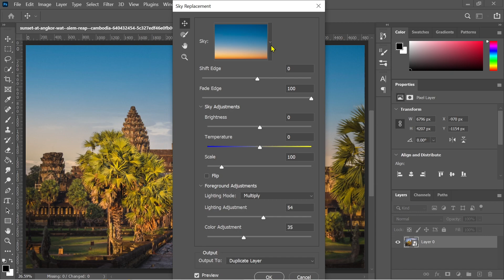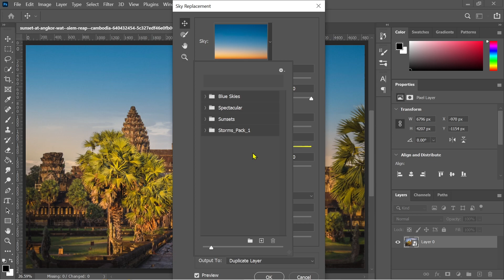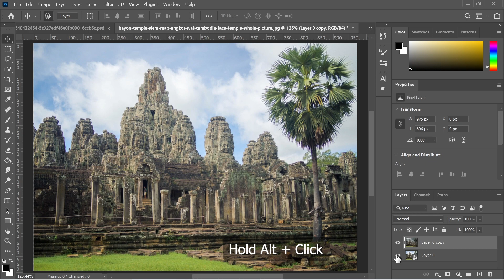How to Replace the Skies for Photos | Adobe Photoshop Tutorial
Hello, Everyone.
This channel makes videos for tutorial. If you want to learn you have to practice with us. This channel also provides you some documents that you need them for practising.

Today I provide you a lesson below!